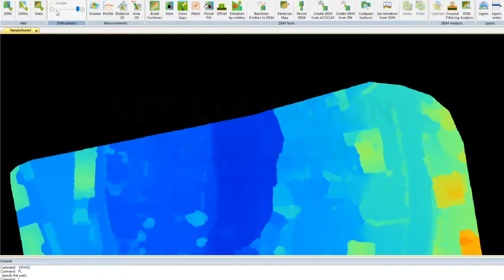TERRAIN TOOLS - SET ELEVATION FROM DEM